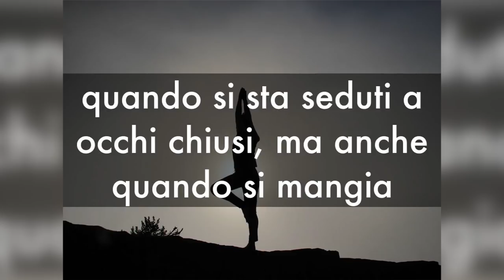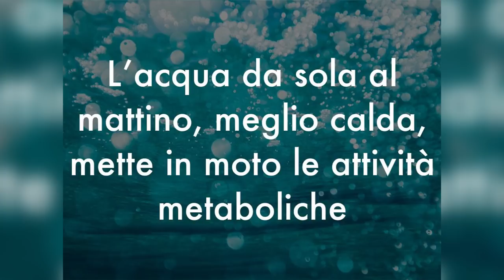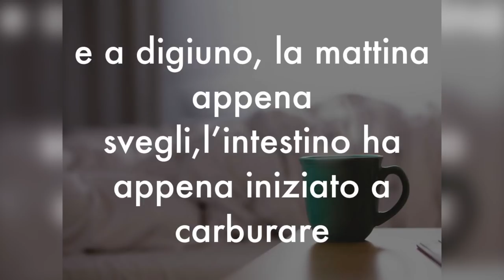COME DIMAGRIRE VELOCEMENTE NATURALMENTE se fai queste 4 SEMPLICI COSE ogni mattina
Ciao amici! Volete dimagrire velocemente? Il mio consiglio è di iniziare già dal mattino con buone abitudini dimagranti. Ecco come dimagrire naturalmente con 4 semplici abitudini da fare ogni mattina.

Simona Vignali